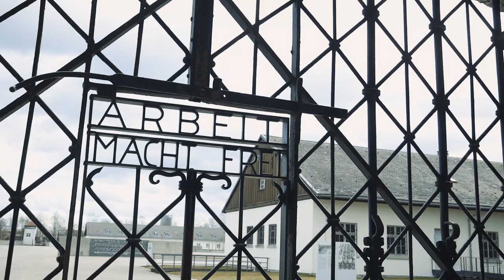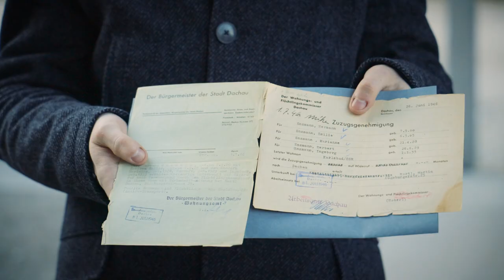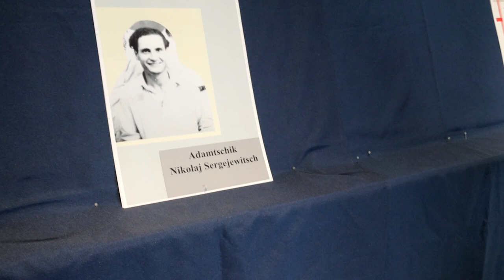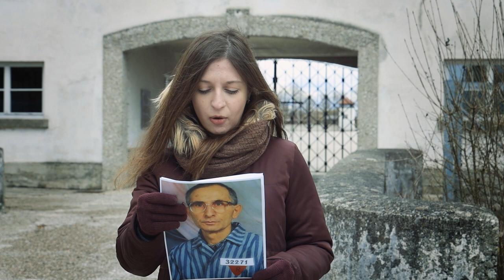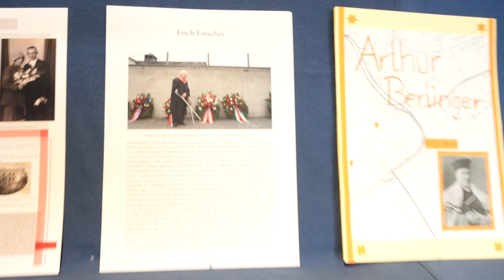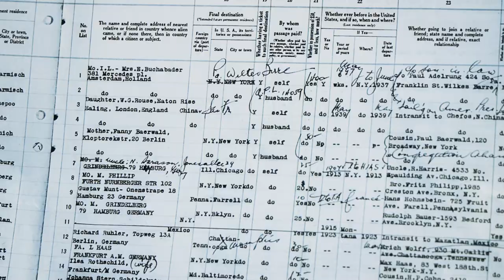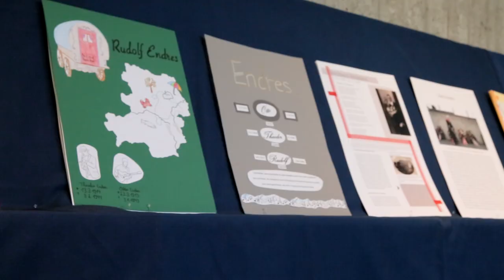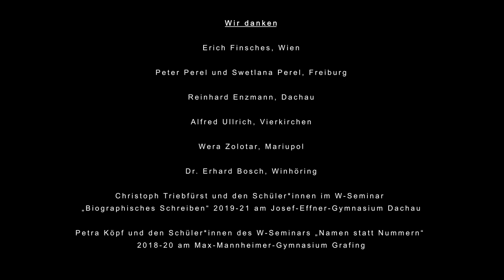Namen statt Nummern - Präsentation der neuen Gedächtnisbuch-Biographien für Häftlinge des KZ Dachau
Das Projekt „Gedächtnisbuch für die Häftlinge des KZ Dachau“ zeigt zum 88. Jahrestag der KZ-Errichtung diese digitale Präsen­tation der neuen Biographien, produziert von Julian Monatzeder. Erich Finsches (93) und Peter Perel (92), zwei der wenigen Dachau-Überlebenden, die noch als Zeit­zeugen aktiv sein können, beteiligen sich aus Wien und Freiburg mit Videobotschaften, ebenso Wera Zolotar, die Tochter des leider jüngst verstorbenen Wladimir Dschelali aus der Ukraine. Mit Reinhard Enzmann und Alfred Ullrich wirken weitere Angehörige mit. Nach intensiver ehrenamtlicher Recherche und kreativer Gestaltung stellen die jugendlichen und erwachsenen Autorinnen und Autoren ihre Gedächtnisblätter vor. Die darin Porträtierten sind die als Jugendliche zur Zwangsarbeit nach Deutschland verschleppten Ukrainer Nikolaj Adamtschik, Wladimir Dschelali und Peter Perel, der Münchner Rabbiner Dr. Leo Baerwald, Arthur Berlinger, jüdischer Lehrer in Schweinfurt, der sudetendeutsche Sozialdemokrat Hermann Enzmann, die Sinti Otto, Rudolf und Theodor Endres sowie Erich Finsches und Walter Neff, die ebenfalls in Österreich nach dem "Anschluss" 1938 nicht mehr sicher waren.

Ein Streichquartett des Dachauer Ignaz-Taschner-Gymnasiums - Julia Neumann (Violine), Eva Reisky (Violine), Jutta Wörther (Leitung und Viola), Tizian Foidl (Violoncello) - spielt Werke von Johann Sebastian Bach, Jacques Berthier und Edvard Grieg.

Der Trägerkreis des Gedächtnisbuchprojektes dankt dem Landkreis Dachau für die Förderung der Produktion.